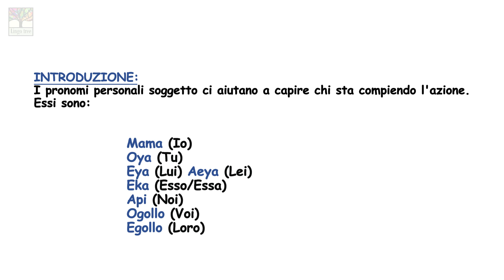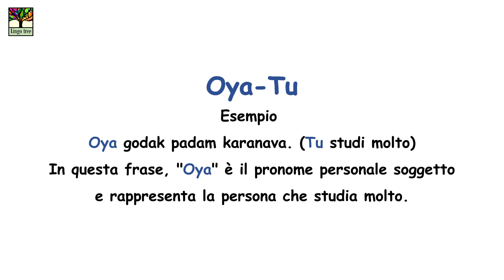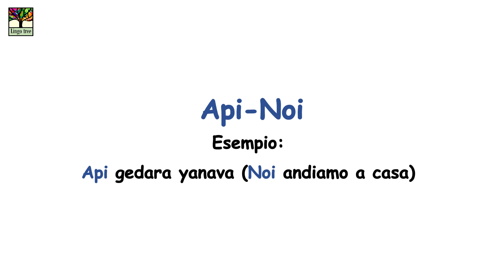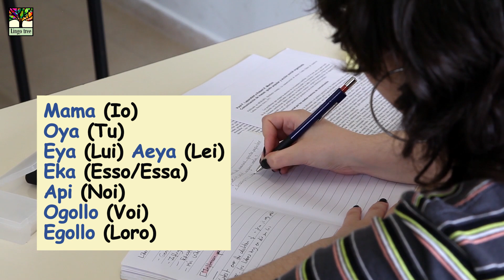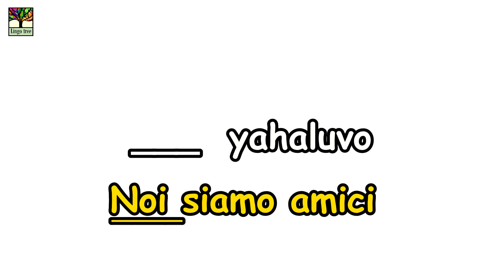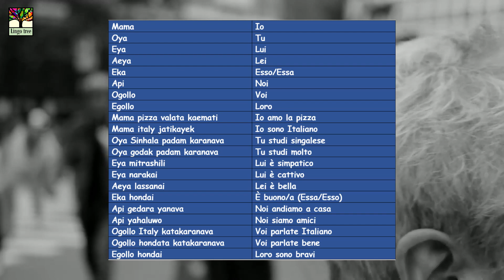LINGO TREE - PARLIAMO SINGALESE - EPISODIO - 04 (Pronomi personali Soggetto)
In questo episodio, imparerai parte dei Pronomi personali soggetto Singalesi.
Gli approfondimenti sono disponibili attraverso le nostre lezioni individuali online.
Non esitate a contattarci per ulteriori informazioni.
Grazie :)

00:00 Intro
0:19 Part 1
2:54Part 2
5:26 Final look
Videos & photos from
Pixabay

Accounts:
(Images)
Pete Linforth
Tech VideoStack
Dimitrios K
Christian Bodhi
PublicDomainPictures
Andreas H.
Roman Grac
Oliver
Nicole Pankalla
Michael Siebert
Public Co
Ichigo121212
Mathew Browne
Mary_R_Smith
svklimkin
Terri Cnudde
James Rutherford

(Videos)
Svklimkin
Dx21
Salvador Varón
Smiling Pixell
Coverr-Free-
Lofi Kreator